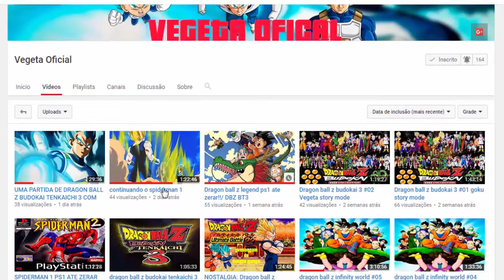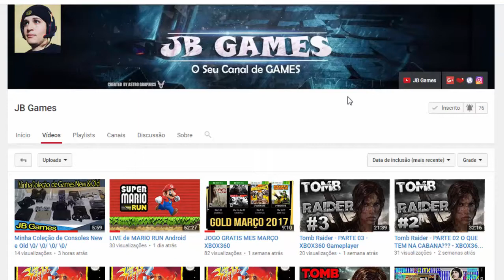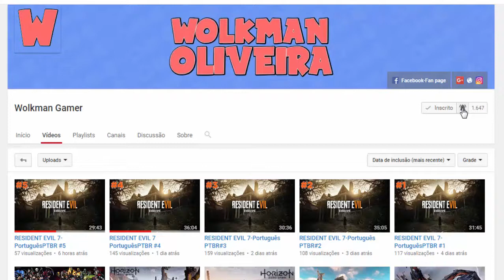Soldier of Fortune - Gold Edition #1 (nem é violento..kkk)